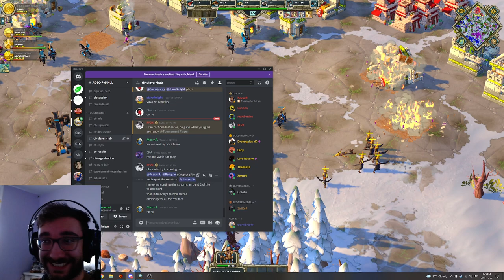Double Trouble 2v2 Tournament - Pharos/Mulfar vs samajestay/starofknight - Group Stages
3rd game in the group stages